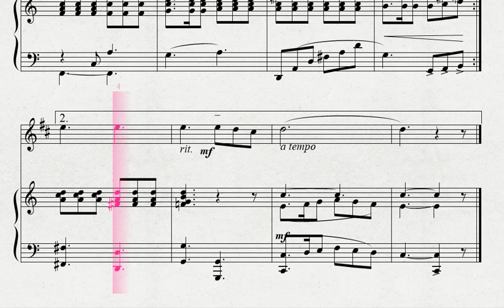橋本祥路作曲 「夢の世界を」 TP 伴奏